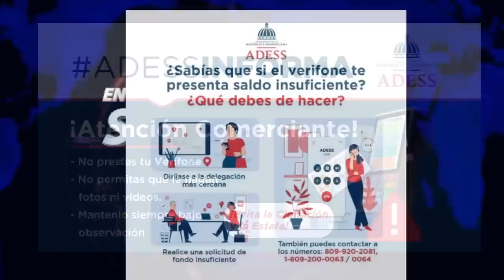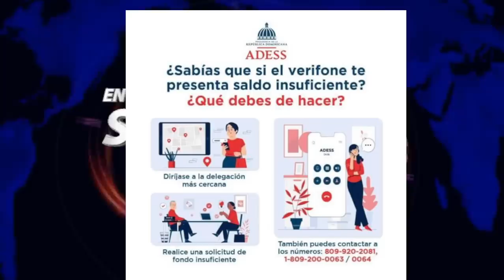SOBRE EL PAGO DE 3,300 Y QUE HACER SI SU TARJETA DICE FONDO INSUFICIENTE